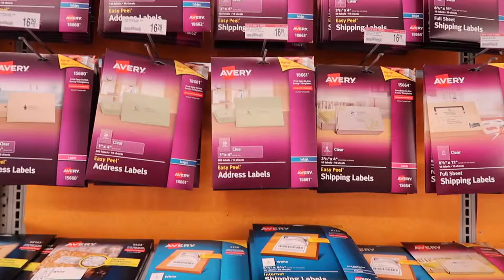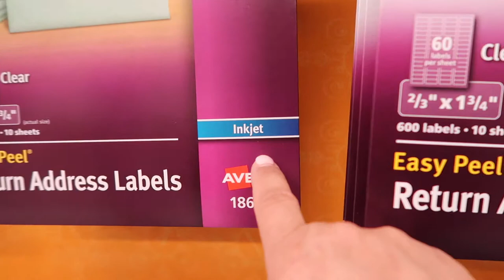Shopping at Office Max | Our Gray House Vlogs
📷 Equipment used:
Iphone 6+